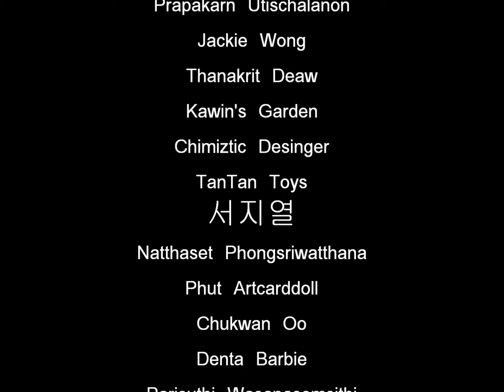TFDC Project 28 Hands on the Hips (( HD ))